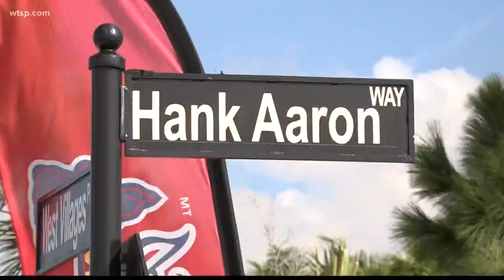Atlanta Braves name street after Hank Aaron in North Port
“In just a few days the first game of the 2020 spring training season will begin with the words we all love so much -- play ball!” the Chairman of the Atlanta Braves Terry McGuirk said.

But before that, McGuirk says there’s something equally as special that needs to happen.

Today at CoolToday Park, the Atlanta Braves dedicated a street for Hank Aaron just outside the doors of the spring training park in North Port.

“We get to celebrate Hank, the greatest player ever to wear a Braves uniform, Henry Louis Aaron,” McGuirk said.